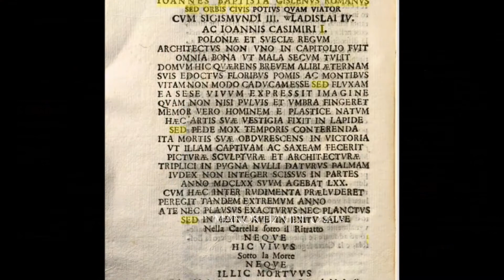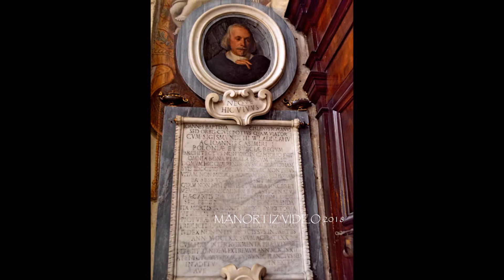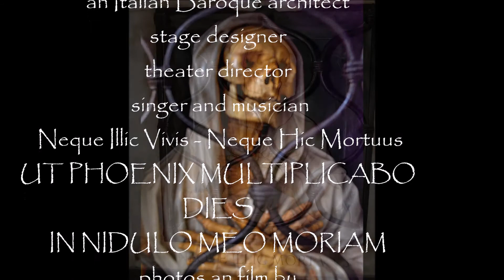G.B Gisleniego - Gisleni’s tomb: Neque Illic Vivis Neque Hic Mortuus (manortiz)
La Tomba di Giovan Battista Gisleni
architetto
scenografo,
regita teaTRALE
cantante e musicista
Gisleni’s tomb
an Italian Baroque architect
stage designer
theater director
 singer and musician
 Neque Illic Vivis - Neque Hic Mortuus
UT PHOENIX MULTIPLICABO DIES
IN NIDULO MEO MORIAM

per approfondire vedi
  STANISLAW MOSSAKOWSKI
Warszawa, Instytut Sztuki PAN
Gli anni romani di Giovanni Battista Gislen
(riginalveröffentlichung in: Biuletyn Historii Sztuki 71 (2009), Nr. 1-2, S. 35-56 )

Rzymskìe lata Giovanniego Battisty Gisleniego
Giovanni Battista Gisleni (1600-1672; il. 1),
wtoski architekt, inscenizator i muzyk opuscit
rodzinny Rzym w poszukiwaniu pracy by okoto roku
1629 na 36 lat osi^sc w Polsce, gdzie byt
zatrudniony na dworze trzech kolejnych królów.
Artykut dotyczy pobytów artysty w Wiecznym
Miescie, dwóch krótszych - w 1643 r. i w latach
1656(57?) - 1664, oraz trzeciego, dtuzszego po
powrocie na state w roku 1667. Podczas pierwszej
podrózy zajmowal sìq Gisleni angazowaniem
muzyków do Kapeli Królewskiej, w której sam
grywat. Drugi pobyt zajqta mu dziaialnosc
organizacyjna w Akademii sw. Lukasza, do której
go wybrano (pod nieobecnosc) w marcu 1656.
Od 1659 r. mieszkat Gisleni przy Via della Croce
(obecny nr 6; il. 4) gdzie zbudowal wtasny dom
ozdobiony na fasadzie herbem Polski i Litwy (il. 5-6).
Równoczesnie pozostawa! on w kontakcie z krajem
swego dtugoletniego pobytu petni^c w Rzymie nieformalnie
rolq polskiego agenta dyplomatycznego.
Chqtnie spotykat siq tu z przyjezdnymi Polakami
organizuj^c im kontakty z wybitnymi osobistosciami
i oprowadzaj^c po zabytkach miasta. Dobrym tego
przyktadem jest wizyta w Rzymie mtodego ksiqcia
Aleksandra Ostrogskiego-Zastawskiego w roku
1669 zrelacjonowana przez cztonka jego swity
Kazimierza Wojsznarowicza. W tym samym roku
wydat tez Gisleni opis elekcji króla Michata
Korybuta Wisniowieckiego (il. 7).
Wydaje siq, ze pod koniec zycia nie pracowatjuz
zawodowo. Jedyne jego dziela z tego okresu to
projekt dekoracji kosciola na nabozenstwo
Quarantore, chyba niezrealizowany, oraz projekt
(z roku 1670) wlasnego nagrobka wystawionego
w kosciele S. Maria del Popolo (il. 1-2, 8,10,12).
Koncowa czqsc artykulu poswiqcona jest
nagobkowi; stanowi próbq wyjasnienia jego
wieloznacznych tresci wyrazonych w barokowej
formie i rozbudowanej tacinskiej inskrypcji.
Polski tekst artykutu ukaze siq w materialach
z sesji naukowej Polska i Europa w dobie
nowozytnej (Zamek Królewski w Warszawie, 16-17
grudnia 2008) dedykowanej Profesorowi Juliuszowi
A. Chroscickiemu.